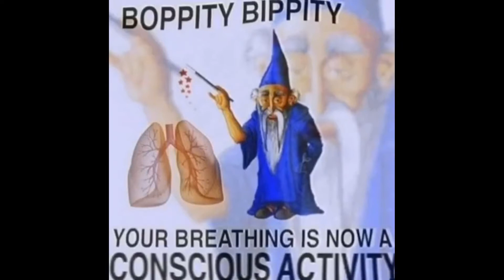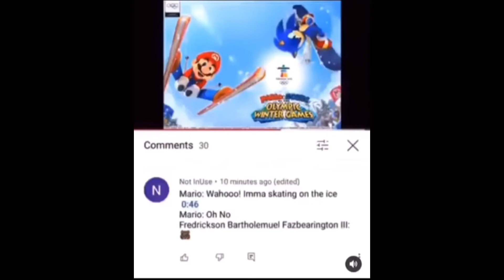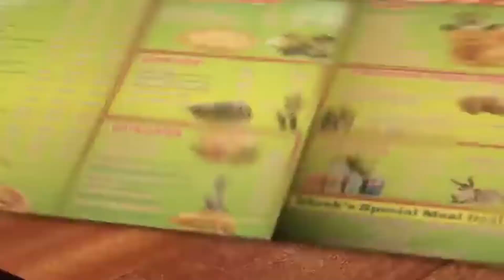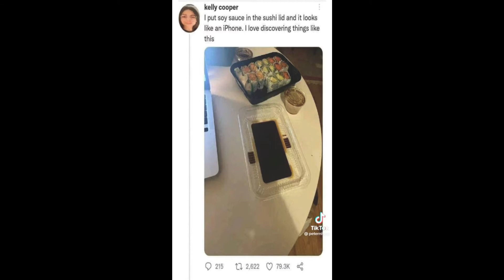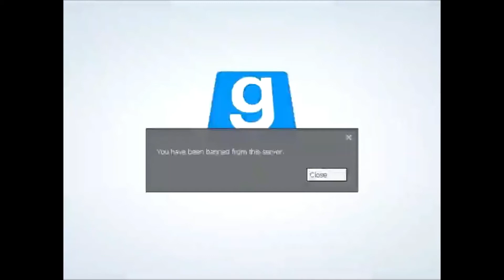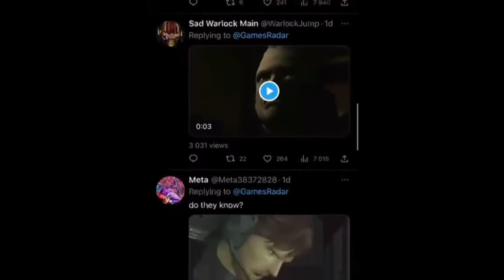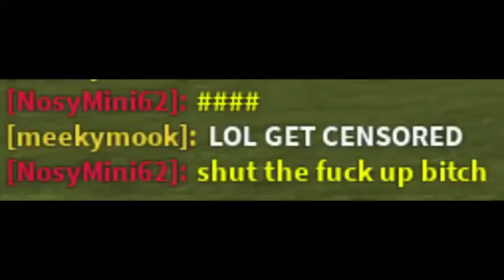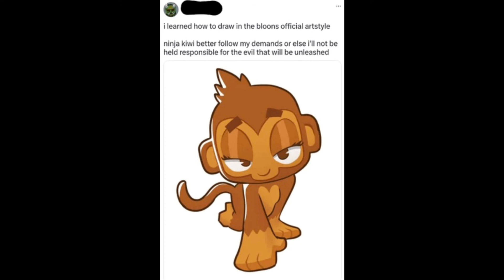Memes that if you laugh you subscribe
Follow my music channel cause I have that now!